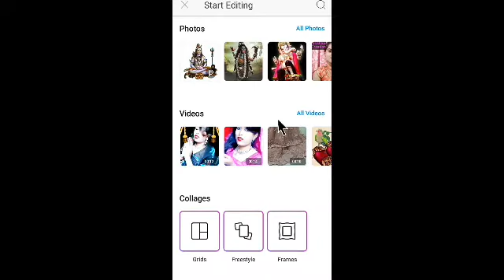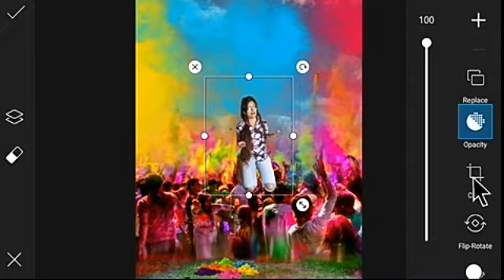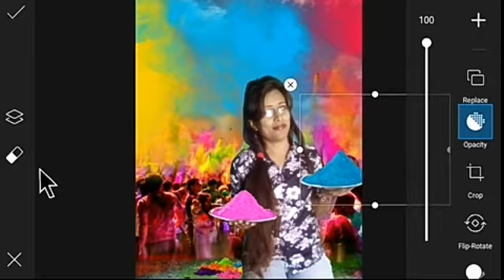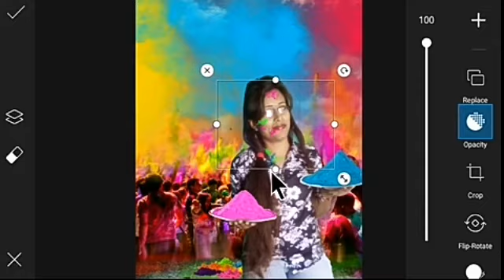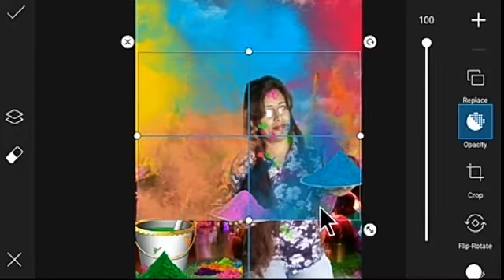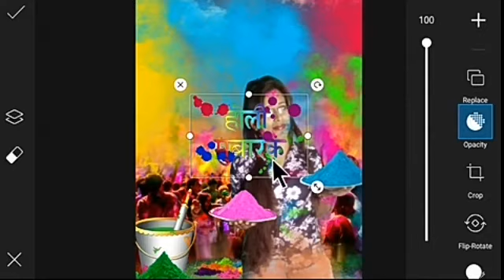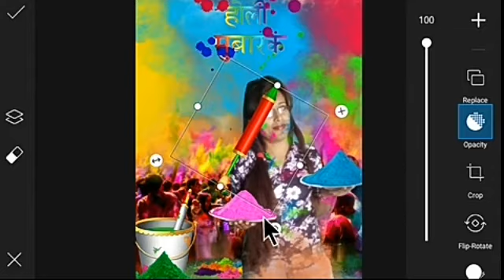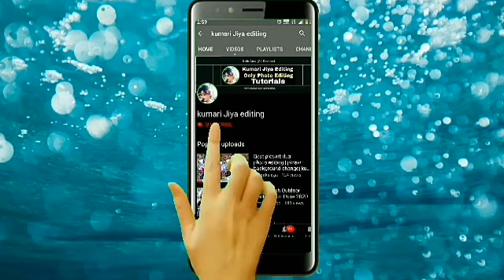holi photo editing ¦ picsart happy holi photo editing ¦ kumari jiya editing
Remember to :

1.    Like !

3.   Share the video !

vishwakarma puja photo editing :-

Viral insta photo editing :-

Aladin photo editing :-

Fish photo editing :-

By :
kumari jiya editing